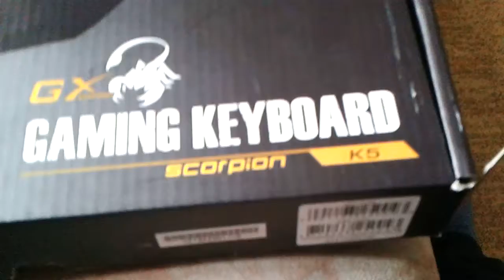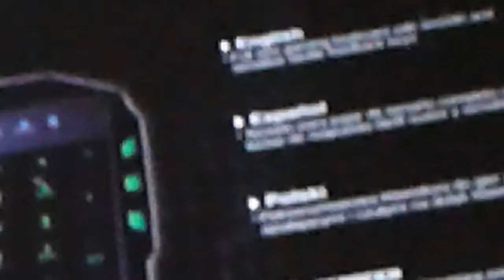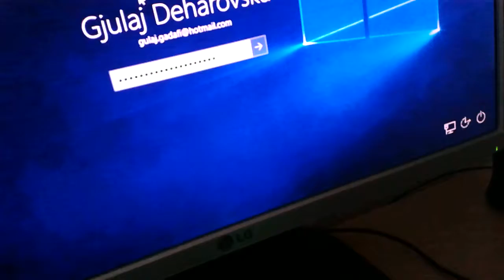Unboxong edna tastaturata genius